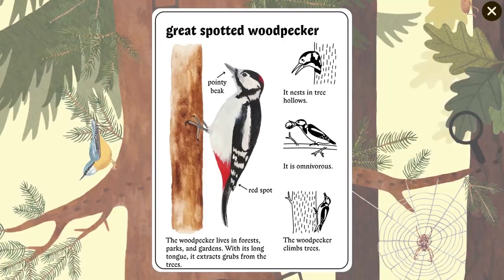Little Mouse's Encyclopedia | Trailer (Nintendo Switch)